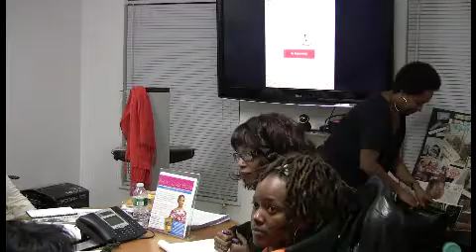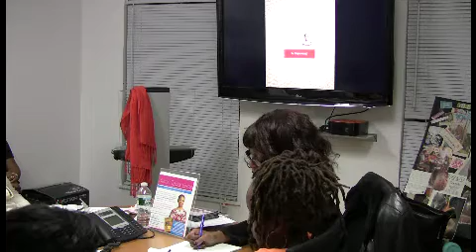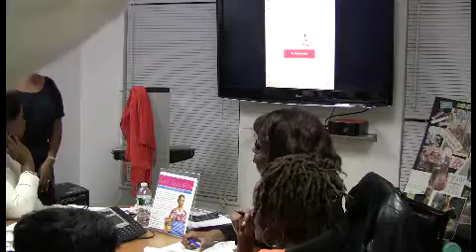Karen Taylor Bass for HBA "Intro to Public Relations: From Press Releases to Press Kits" Part 3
Taped on Nov 9th, 2011 at the Harlem Business Alliance